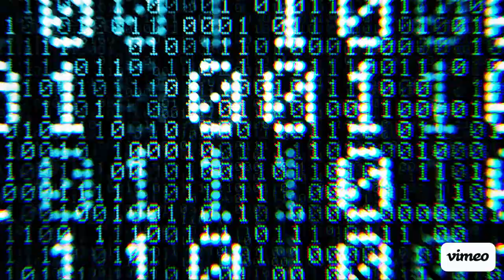Technodream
Assignment for Shayna Cohn, FD2220, RMCAD Fall A semester.